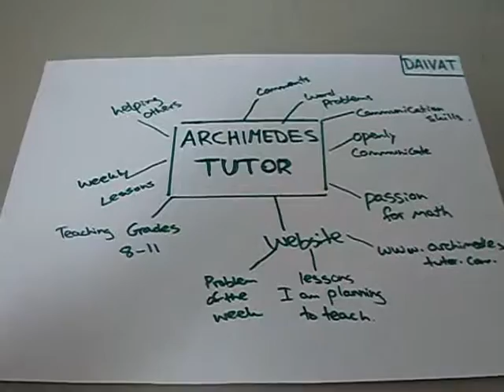Birth of Archimedes Tutor (1st Video)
First Video of Archimedes Tutor, a new math-channel that strives to help you understand the concepts you learn to seek.